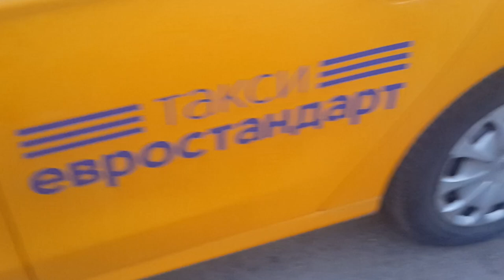Выход на линию. Осмотр визуальный 2017 10 26